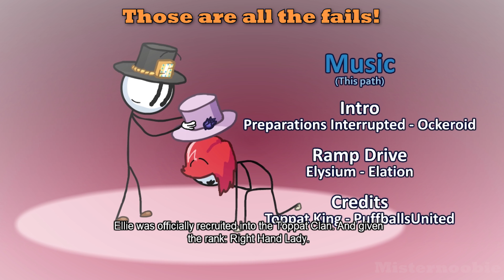Henry Stickmin and Right Hand Man FAILS in TOPPAT KING Ending | Competing the Mission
This is a video guide on how to get the ALL THE FAILS in TOPPAT KING Ending.

Toppat King is one of the sixteen endings in Completing the Mission. It involves stopping the government from preventing the rocket launch with the help of Ellie and the Right Hand Man.
This pathway is selected by choosing the "Rapidly Promoted Executive" and "Convict Allies" endings.

From afar, an impressed Reginald witnesses Henry and the Right Hand Man's teamwork. With one minute to take off, Ellie catches up in a Government jeep and offers the two to hitch a quick ride toward the rocket. On the way up, Major Hershell Panzer (in a mech suit) and his platoon are blocking their path.

The Toppat Orbital Station completes its journey into space. While a few Toppats members got left behind and arrested by the Government, their new space station allows the remaining clan members to raid any place on Earth with ease. Ellie is officially recruited into the Toppat Clan as Henry's Right Hand Lady, while Reginald and his Right Hand Man remain to be top operators of the clan, performing several successful operations.